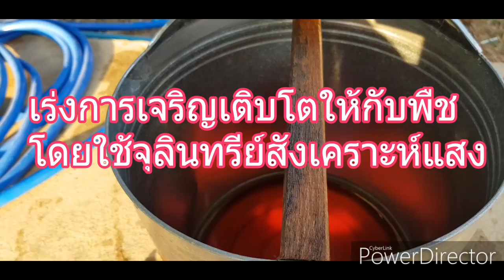เร่งการเจริญเติบโตให้กับพืชโดยใช้จุลินทรีย์สังเคราะห์แสง